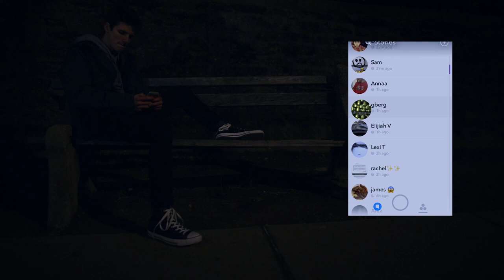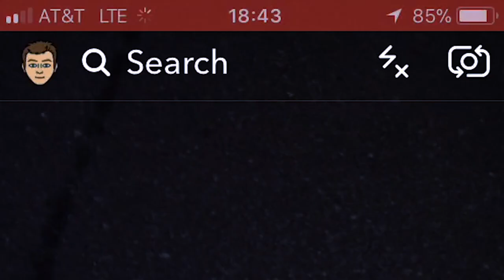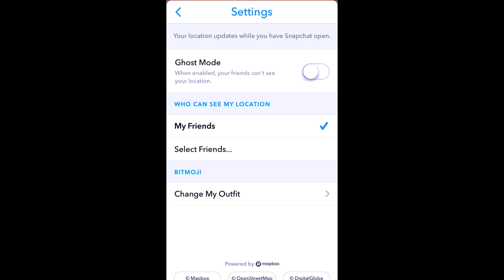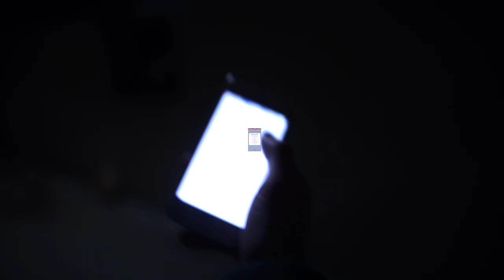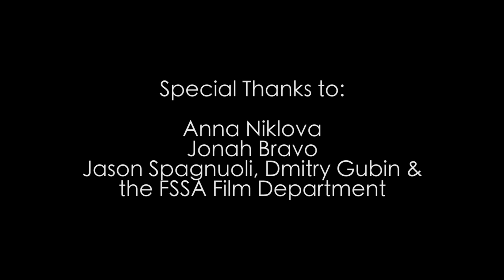GHOST MODE - a short Snapchat horror film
Evan is a 17-year old phone addict, missing out on his life on a daily basis, glued to his phone. But one boring Friday night, Evan's alternate reality begins haunting him, as the people around him transform into their digital "Bitmojis" - and Evan faces the threat of literally being lost in his phone.